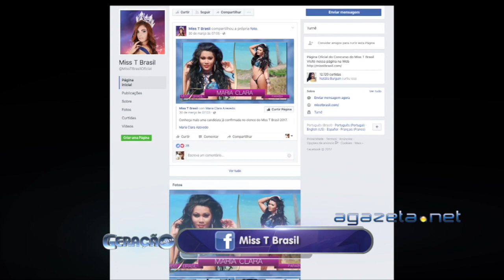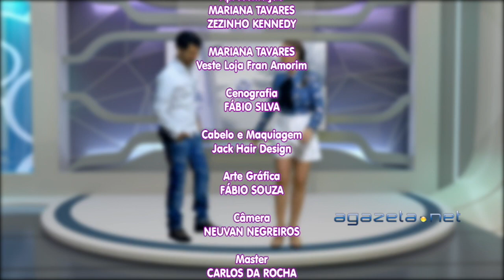Geração Gazeta 03 04 17 Bloco 3